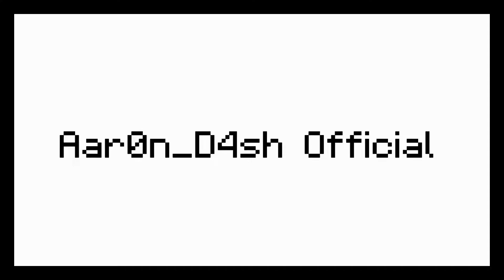Minecraft Survival #10 - PROBLE SOLVED!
💬 Pointless Description 💬
OH, MY, COMMAND BLOCKS... minecraft survival part #10 is here! And it's almost been a year since I've started playing MC survival, so this is kinda special. So in the pervious episode I had some problems but now I'm gonna fix them!

📖 All Video Chapters 📖

Wait, YOU READ THE ENTIRE DESCRIPTION!?